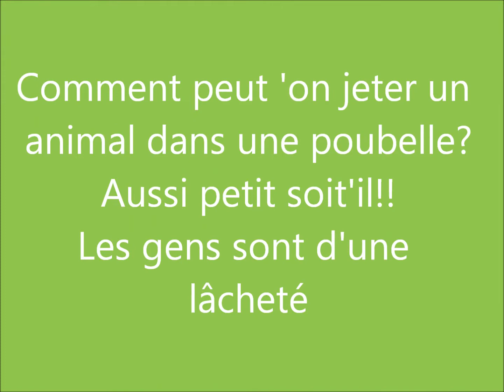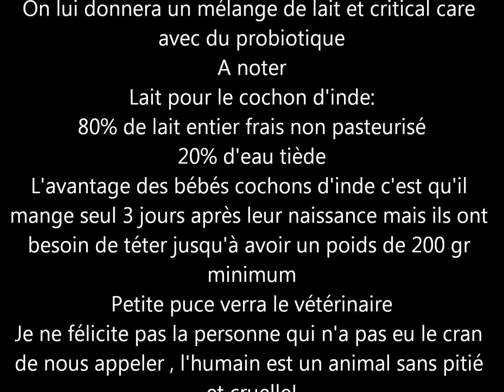Rubrique sauvetage: jettée dans une poubelle sous la pluie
Ce matin, je reçois un coup de fil
Une jeune fille" paniquée" me disant avoir trouvé un hamster dans une boite trempée dans une poubelle.
Elle a été alerté par des petits bruits, elle a ouvert et ne savait pas quoi faire!
Elle m'a contacté pour savoir si je pouvais la prendre en charge , son histoire m'a ému jusqu'aux larmes, j'ai accepté!
Elle me l'a emmené sous des trombes d'eau (on est en intempéries) et là surprise!!
Ce n'est pas un hamster mais un bébé cochon d'inde qui ne doit pas être sevré vu le poids
Mais comment peut'on jetté un animal dans une poubelle?L'humain est cruel, je suis écoeurée..
Vite au chaud c'est une jeune fille, je dirais 8 jours voir 10 jours , cette petite a un souci, on le voit sur cette vidéo!
Ne chercher pas l'excuse de l'AVC , celà n'existe pas chez le cochon d'inde
Je vous laisse regarder, je m'occupe d'elle
S'il vous plait, nejettez pas un animal quelqu'il soit dans une poubelle, appelez les refuges on trouvera une solution!